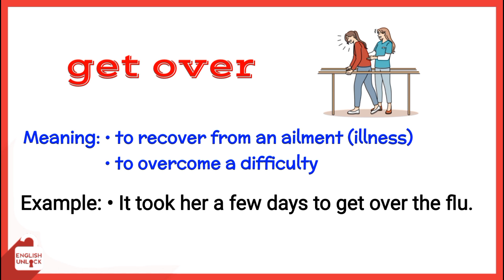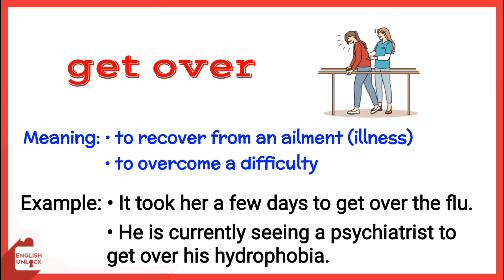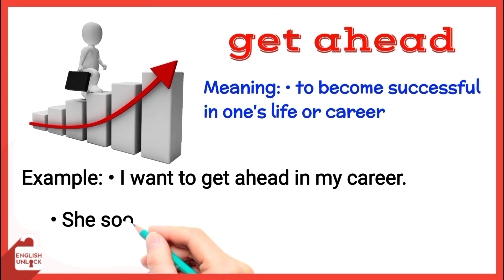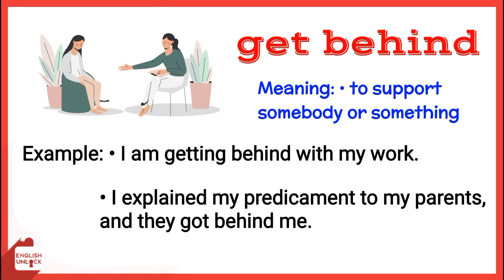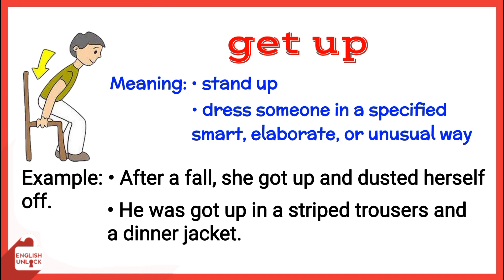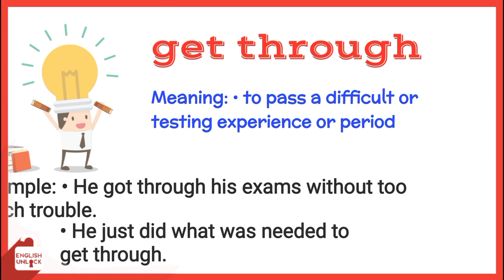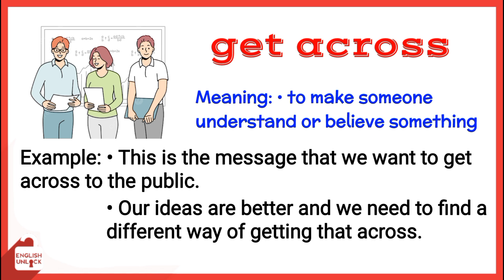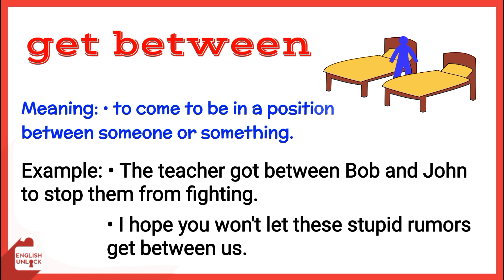Phrasal Verbs : 10 ‘GET’ phrasal verbs | phrasal verbs with sentences | listen and practice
*Phrasal Verbs Book
*Daily Use Vocabulary Book

Phrasal verbs
Vocabulary